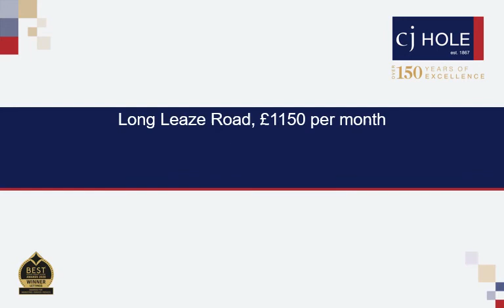21 Long Leaze Road video tour